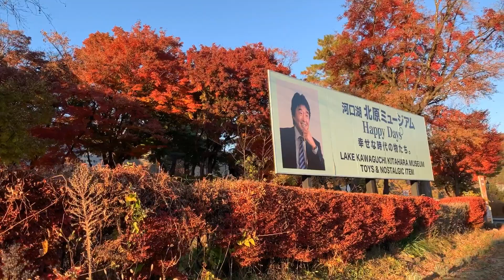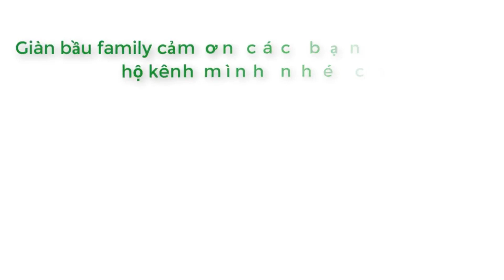LÁ ĐỎ MÙA THU TẠI HỒ KAWAGUCHIKO PHÚ SĨ - 紅葉河口湖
Mùa thu ở Nhật Bản còn được gọi là mùa lá đỏ Momiji bởi lúc này khắp đường phố, đồi núi Nhật Bản cả không gian như được nhuộm một màu đỏ chủ đạo từ lá phong, lá thích và những cánh hoa rẻ quạt. Đến Nhật Bản vào những ngày sang thu bạn sẽ được tận mắt chứng kiến sự thay lá của các loài thực vật nơi đây, từ màu xanh thẫm chuyển sang màu vàng ươm và cuối cùng là đỏ rực.Hãy cùng Gia Đình Bầu thưởng thức vẻ đẹp tuyệt vời mà thiên nhiên ban tặng này nè
Mời cả nhà ủng hộ kênh mình bằng cách nhấn chuông và subscribe theo đường link bên dưới và theo dõi những video mới nhất của Gia đình Giàn Bầu nhé BầuFamily
  Món ngon Bầu làm :
LỄ HỘI ÁNH SÁNG 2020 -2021 YOMIURI LAND#1 : VÒNG ĐU QUAY よみうりランド　ジュエルミネーション 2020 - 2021